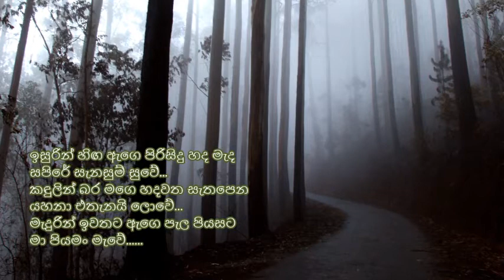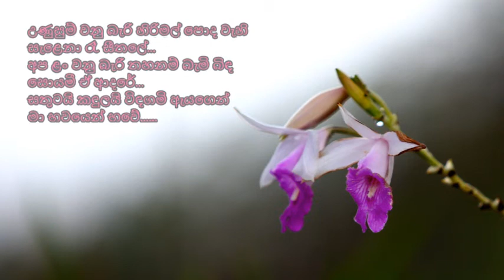Meeduma Athirunu Raa Kandu Pela Athare - මීදුම ඇතිරුණු රෑ කඳු අතරේ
මීදුම ඇතිරුණු රෑ කඳු පෙළ අතරේ පාලුවේ
ඒ පොඩි පැල තුල ඈ ඇත මඟ බලමින් සීරුවේ.

ඉසුරින් හිඟ ඇගෙ පිරිසිදු හද මැද
සපිරේ සැනසුම් සුවේ...
කඳුලින් බර මගෙ හදවත සැතපෙන
යහනා එතැනයි ලොවේ...
මැදුරින් ඉවතට ඇගෙ පැල පියසට
මා පියමං මැවේ.

උණුසුම් වනු බැරි හිරිමල් පොද වැහි
සැළෙනා රෑ සීතලේ...
අප ළං වනු බැරි තහනම් බැමි බිඳ
සොයමී ඒ ආදරේ...
සතුටයි කඳුලයි විඳගමි ඇයගෙන්
මා භවයෙන් භවේ.

පද රචනය: ප්‍රේමකීර්ති ද අල්විස්
තනුව සහ සංගීතය: ස්ටැන්ලි පීරිස්
ගායනය: වික්ටර් රත්නායක